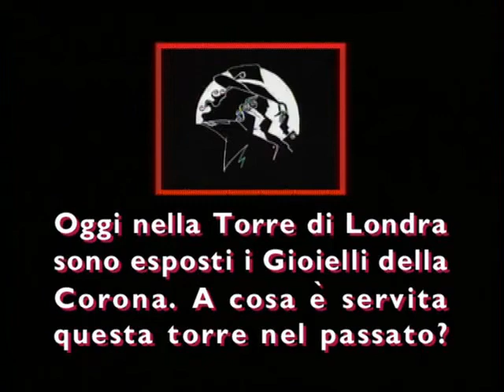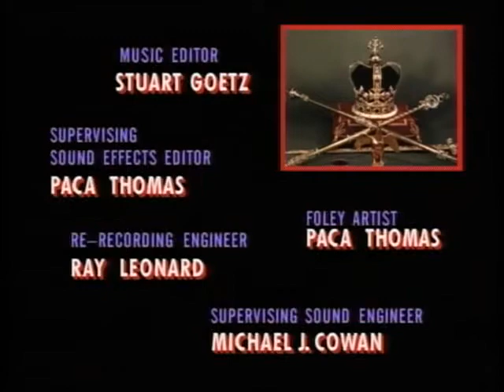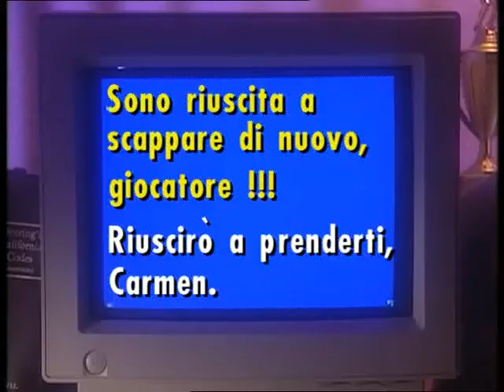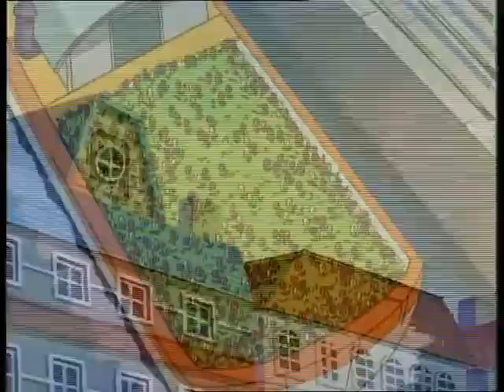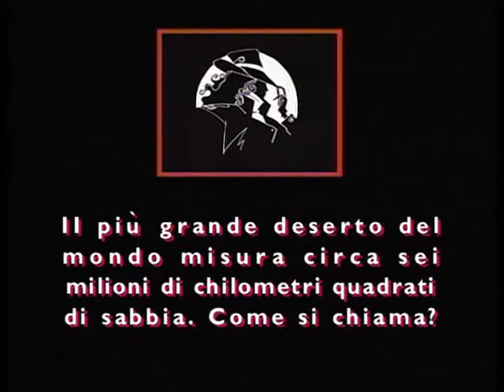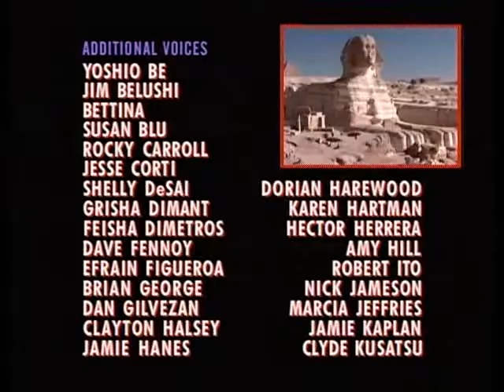Dov'è finita Carmen telefilm episodio